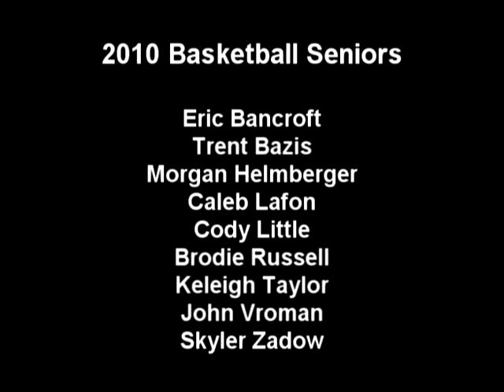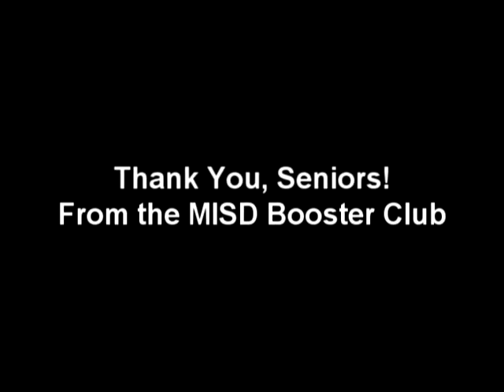Melissa High School - Basketball Senior Night - Feb. 2, 2010